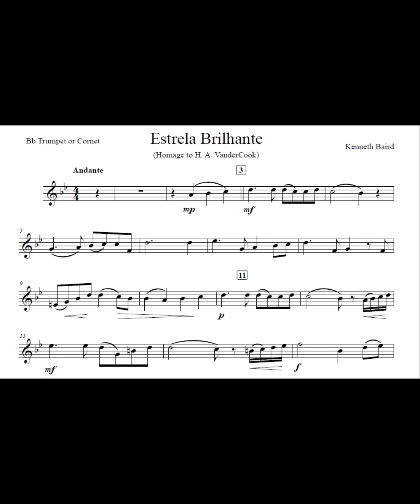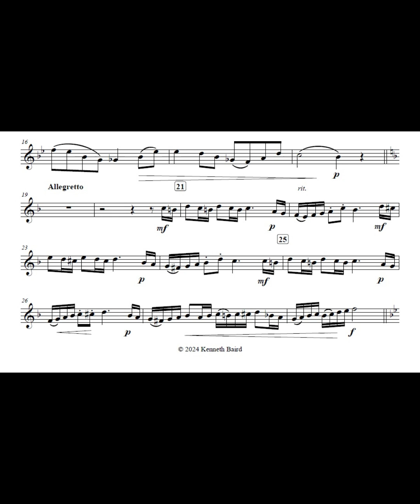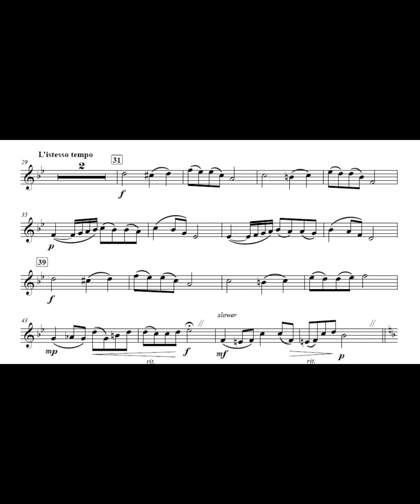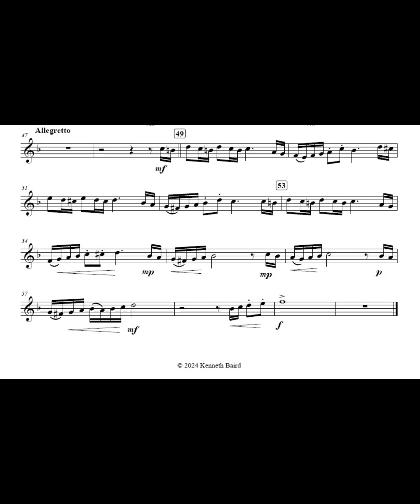Estrela Brilhante - Trumpet Solo with Piano - by Kenneth Baird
Estrela Brilhante (Homage to H. A. VanderCook), byt Kenneth Baird.
Trumpet solo with piano accompaniment.

For years young trumpet players have performed solos composed for them by H A. VanderCook. As I was composing a book of my trumpet solos and arrangement I felt that it would not be complete without a solo in the style of Mr. VanderCook, but in a slightly higher key that his most elementary solos. Andante - Allegretto - Andante - Allegretto is the form. This is included in my collection, "Artistic Solos for Trumpet." but is also available separately.